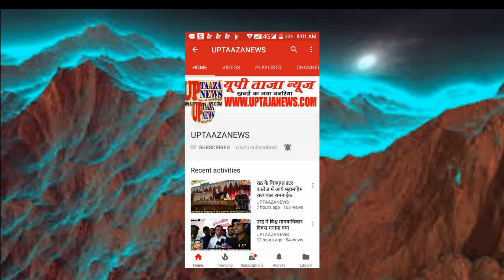राठ कोतवाली के नंदना गांव में भतीजे ने की वृद्ध चाचा की पत्थर से कुचल कर हत्या